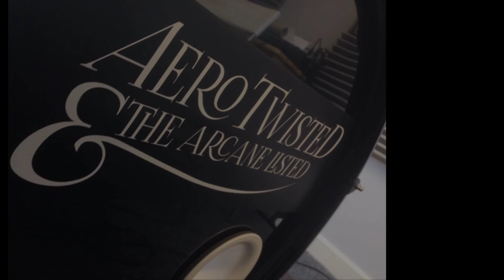2016-02-08 - Aero Twisted - The Shift Radio - Monday Night Live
Aero Twisted come from Manchester, with their lead singer bringing a bit of an Irish flair. They are a five piece rock band that have been together for a couple of years, and are now ready to take it up a level by sharing their original music with the world.